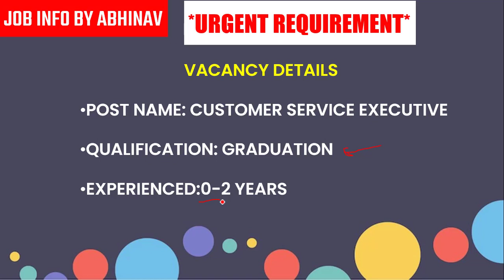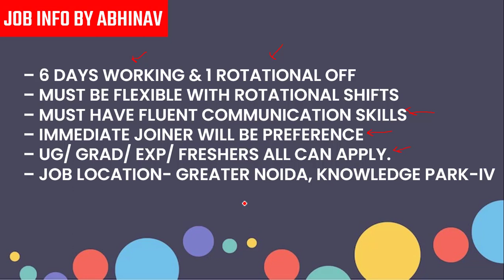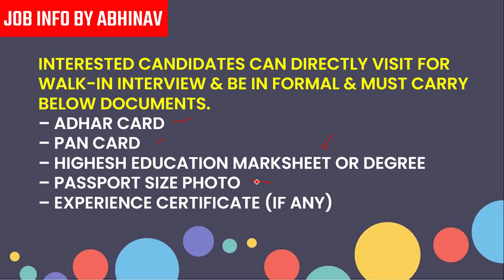Wipro Bulk Hiring Fresher Experience Both | Wipro Recruitment 2022 | Wipro Vacancy 2022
INTERVIEW ADDRESS- GATE NO-1, WIPRO TECHNOLOGIES, KNOWLEDGE PARK-IV, GREATER NOIDA.

4TH TO 9TH DECEMBER , 9.00 AM – 1.00 PM

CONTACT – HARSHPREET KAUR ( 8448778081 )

About This Video - Wipro Bulk Hiring Fresher Experience Both | Wipro Recruitment 2022 | Wipro Vacancy 2022